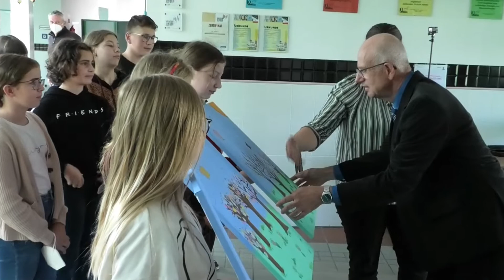Unser Direktor - Hr. Wolfgang Atzlesberger - geht in Pension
Lange Jahre war er unser Direktor, Chef und Wegbegleiter:
Hr. Wolfgang Atzlesberger (MMS Neufelden) geht in Pension.
Eine Sammlung an Abschiedsvideos der Schülerinnen und Schüler aus dem Schuljahr 2021 / 2022